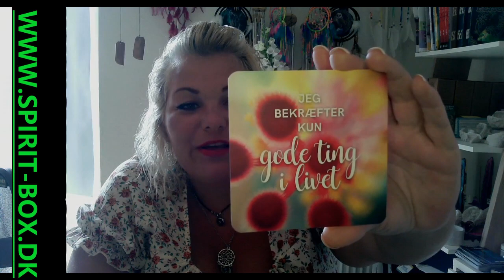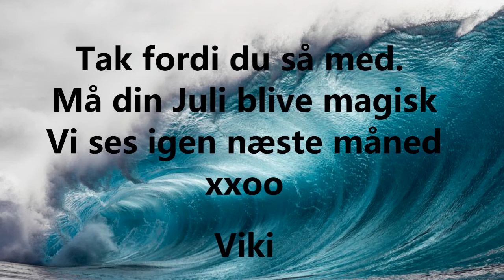fisk juli 2021 En stor beslutning skal tages så noget nyt kan påbegynde. Du er i dit gode element. 😍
Clairvoyanten.Viki

Øreringe med drømmefanger som dem jeg har på i videoen kan købes her:

Kurser:
Jeg afholder løbende kurser i at forstå sine kort og kurserne foregår via Google Meet. Næste kurser jeg afholder:
Intro til tarot Tirsdag d. 24/8, Prisen for deltagelse er 199 kr. Kurset handler om at lære at forstå de kort du har derhjemme eller drømmer om at købe. Der lægges vægt på, at dette kursus er til dig der mangler inspiration til at komme i gang med at bruge dine kort. Det er en fordel hvis du har kendskab til Tarot men det er ikke et krav. Send mig en besked hvis du vil vide mere.

Tarot kursus af 5 moduler:
Dette kursus egner sig til dig der gerne vil have en mere dybdegående forståelse af tarotkortenes opbygning, lære hvordan du kommer i gang med at forstå og bruge dem. Kurset afholdes via Google Meet og der er kun 12 pladser på hvert hold. Så er jeg endelig klar til at præsentere dig for kurset i tarot. Som er et kursus i 5 moduler der introducerer dig for tarotkortenes opbygning, deres kunnen og hvordan du bruger dem. Kurset er fordelt således:

1 modul Præsentation af bægrene + Sværdene es-10 + øvelser
2 modul Præsentation af stavene + mønterne es-10 + øvelser
3 modul Præsentation af hofkortene + øvelser
4 modul præsentation af trumfkortene + øvelser
5 modul præsentation af trumfkortene + øvelser

Dette kursus egner sig til dig der gerne vil have en mere dybdegående forståelse af tarotkortenes opbygning, lære hvordan du kommer i gang med at forstå og bruge dem.
Kurset afholdes via Google Meet.

Datoer for kursus afholdelse
1 modul. Torsdag d. 9/9 kl. 18:30-21:00
2 modul. Torsdag d. 16/9 kl. 18:30-21:00
3 modul. Torsdag d. 23/9 kl. 18:30-21:00
4 modul. Torsdag d. 30/9 kl. 18:30-21:00
5 modul. Torsdag d. 7/10 kl. 18:30-21:00

Pris for alle moduler 2200 kr.
Det er muligt at betale over 2 rater af 1100 kr.
1 rate ved tilmelding og 2 rate d. 1/7-2021.
Ønsker du blot at tilmelde dig et modul, kan dette gøres for en pris af 550 kr.

Viki Birkekær